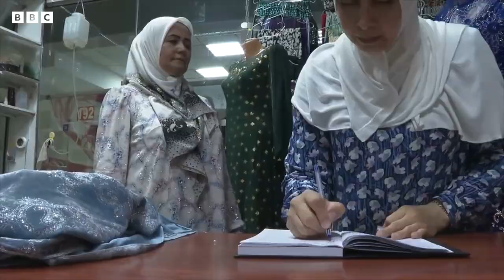تاجیکستانده عیاللر لباسی ملی قدریتلرگه ماس بۉلیشی تاکیدلنماقده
تاجیکستانده "خارجی و ملی قدریتلرگه یات" دېیه تقدیم اېتیله‌یاتگن عیاللر کییمی حقیده‌گی بحثلر کوچه‌یگن. اجتماعی ترماقلرده‌گی بعضی ویدیولرده، جماعت جایلریده رومال اۉره‌ب یورگن بعضی عیاللر و قیزلر قنده‌ی کییم-کېچک کېنیشلری بۉییچه‌ تېگیشلی مسوللر تامانیدن آگاهلنتیریله‌یاتگنینی کۉریش ممکن. اما تاجیکستان اسلام مرکزی عالِملر کېنگشی فتوا چیقریب، چېت اېل کییملری نه‌فقط عیاللر نینگ حجابی و اسلامی کییم-کېچکلری بلکه‌ تار، یوپقه‌ و قاره‌ رنگده‌گی  لباسلرنی هم نظرده توتیشینی ایتگن. دوشنبه دن بی بی سی خبرنگاری سهراب ضیا گزارشی.